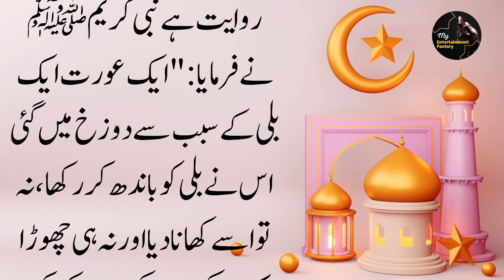Sahih Bukhari | صرف ایک عمل سے فاحشہ عورت جنتی اور دوسری عورت دوزخی | Hadith Of Prophet Muhammad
Sahih Bukhari | صرف ایک عمل سے فاحشہ عورت جنتی اور دوسری عورت دوزخی | Hadith Of Prophet Muhammad PBUH

ہم سے حسن بن صباح نے بیان کیا ، کہا ہم سے اسحاق ازرق نے بیان کیا ، کہا ہم سے عوف نے بیان کیا ، ان سے حسن اور ابن سیرین نے اور ان سے حضرت ابوہریرہ رضی اللہ عنہ نے بیان کیا کہ نبی کریم صلی اللہ علیہ وسلم نے فرمایا ، ایک فاحشہ عورت صرف اس وجہ سے بخشی گئی کہ وہ ایک کتے کے قریب سے گزر رہی تھی ، جو ایک کنویں کے قریب کھڑا پیاسا ہانپ رہا تھا ۔ ایسا معلوم ہوتا تھا کہ وہ پیاس کی شدت سے ابھی مر جائے گا ۔ اس عورت نے اپنا موزہ نکالا اور اس میں اپنا دوپٹہ باندھ کر پانی نکالا اور اس کتے کو پلا دیا ، تو اس کی بخشش اسی ( نیکی ) کی وجہ سے ہو گئی ۔

ہم سے نصر بن علی نے بیان کیا ، انہوں نے کہا ہم کو عبدالاعلیٰ نے خبر دی ، انہوں نے کہا ہم سے عبیداللہ بن عمر نے بیان کیا ، ان سے نافع نے اور ان سے حضرت عبداللہ بن عمر رضی اللہ عنہما نے کہ نبی کریم صلی اللہ علیہ وسلم نے بیان کیا ، ایک عورت ایک بلی کے سبب سے دوزخ میں گئی ، اس نے بلی کو باندھ کر رکھا نہ تو اسے کھانا دیا اور نہ ہی چھوڑا کہ وہ کیڑے مکوڑے کھا کر اپنی جان بچا لیتی ۔

صرف ایک عمل سے فاحشہ عورت جنتی اور دوسری عورت دوزخی